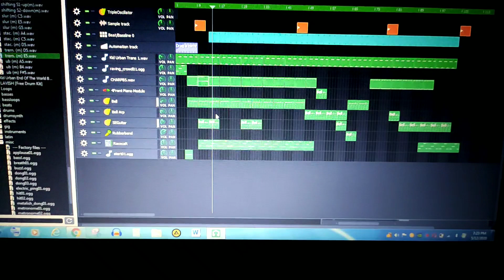UPCOMING SADRI ( NAGPURI ) HIP-HOP RAP BEAT | RAP IS COMING SOON | FT. MR BODRA | SANJOY BODRA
UPCOMING SADRI ( NAGPURI ) HIP-HOP RAP BEAT | RAP IS COMING SOON | FT. MR BODRA | SANJOY BODRAJohar
Jai Adivasi.
Hello,
Here I upload my Second Rap short track only for into . The track and Rap lyrics is to be uploaded Soon on my Channel. So stay tune.